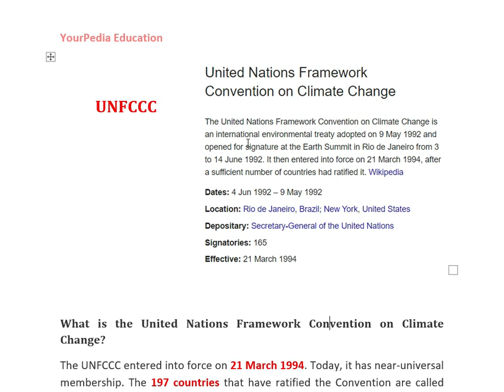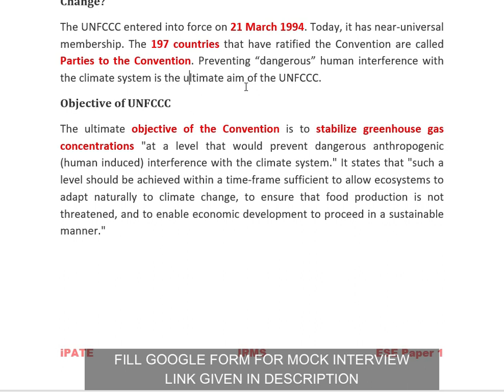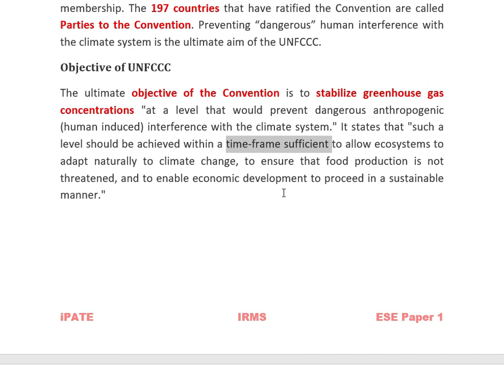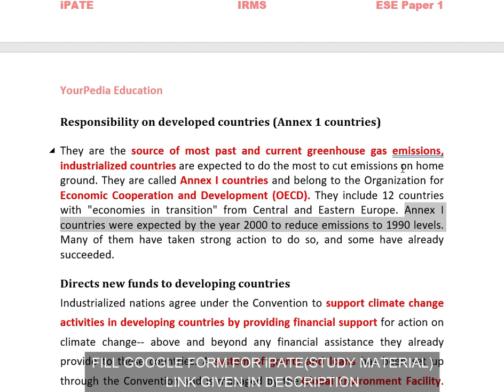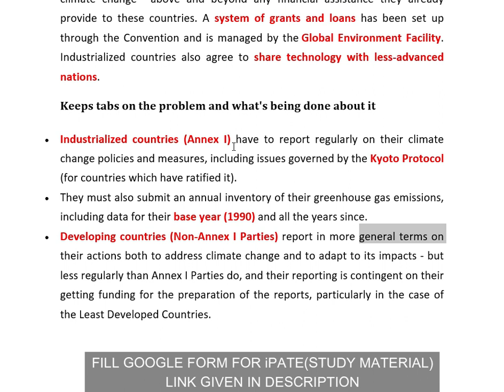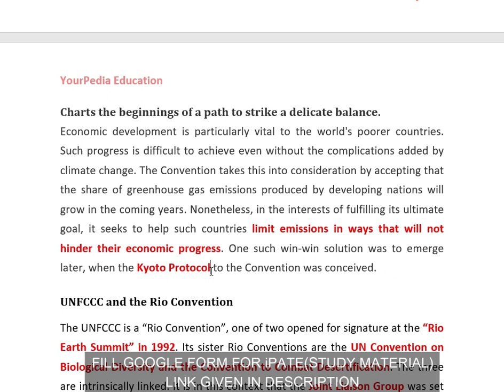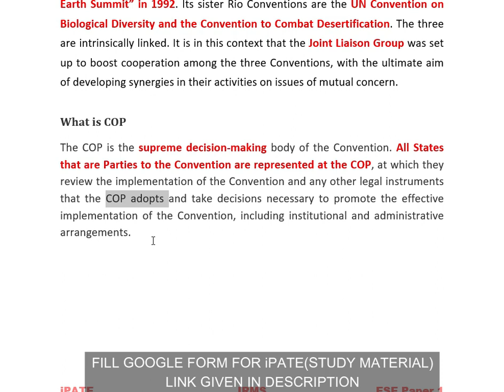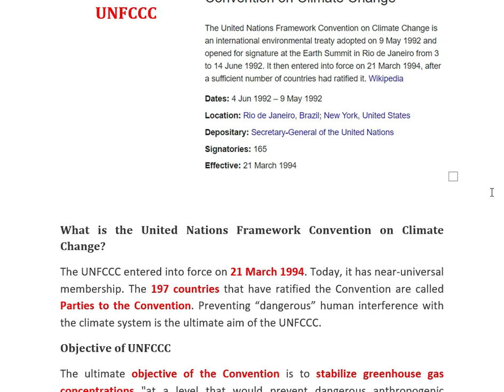UNFCCC | Environmental Laws | Professional Abilities | iPATE | IRMS | ESE Prelims Paper 1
Google Form Mock Interview
Description for UNFCCC
iPATE (Industrial Proficiency aptitude test for engineers) is the gateway to the
corporate world and is scheduled to be held in July 2020 for the first time. The
syllabus of iPATE has four sections named
 Cognitive Ability
 Professional Ability
 Technical Ability (Section 1 &amp; 2)
Student must show his capability in all the sections equally. Professional ability
is the section which student fear the most and it is also one of the most
important section of iPATE. The professional ability section has further six
subject areas namely:

1. Project Management
2. Health Safety &amp; Risk Management
3. Environmental Laws
4. Social Responsibility &amp; Ethics
5. Finance &amp; Accounts
6. Legal Contract &amp; arbitration
“Environmental laws” is one of the six topics mentioned under the Professional
abilities part of iPATE (Industrial Proficiency Test for Engineers) as shown below in
the table. Professional ability carries 20% weightage of the entire syllabus. It is
very important section, as it is the main need of any industry. Environmental laws
is also easiest to prepare among other topics in professional ability. The topics
mentioned are very simple and straight.
Unlike ESE Preliminary Paper 1 or the proposed IRMS (Indian Railways
management Services) or CSE conducted by UPSC, the environment part covers
very small portion of the total environmental syllabus. It mainly focuses on the
laws part. It is related to the governmental bodies and departments which are
related to the domain of environmental protection and the climate change.

It mainly focuses on the global warming, climate change, pollution control,
executive bodies related to these domains such as Ministry of environment, forest
&amp; climate change, central pollution control board, UNFCCC etc.
Syllabus
 Ministry of Environment and Forests: Key Functions;
 Central Pollution Control Board: Key Functions;
 Environmental Management System (ISO:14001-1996): General
Requirements;
 Environmental Impact Assessment, Kyoto Protocol.

The UNFCCC entered into force on 21 March 1994. Today, it has near-universal
membership. The 197 countries that have ratified the Convention are called
Parties to the Convention. Preventing “dangerous” human interference with the
climate system is the ultimate aim of the UNFCCC.
The ultimate objective of the Convention is to stabilize greenhouse gas
concentrations &quot;at a level that would prevent dangerous anthropogenic (human

induced) interference with the climate system.&quot; It states that &quot;such a level should
be achieved within a time-frame sufficient to allow ecosystems to adapt naturally
to climate change, to ensure that food production is not threatened, and to
enable economic development to proceed in a sustainable manner.&quot;